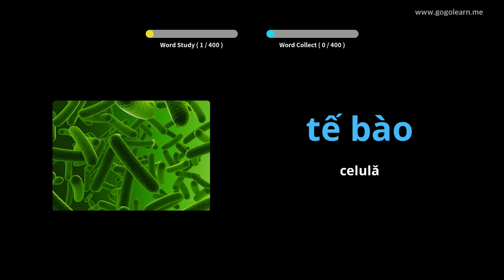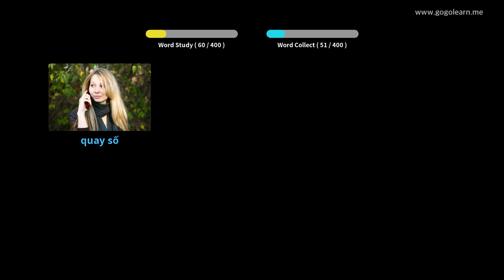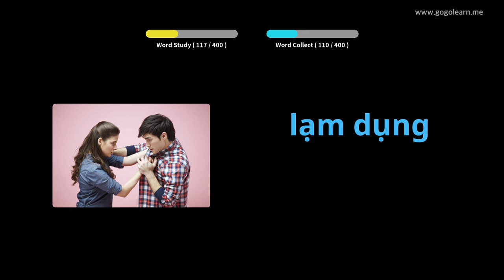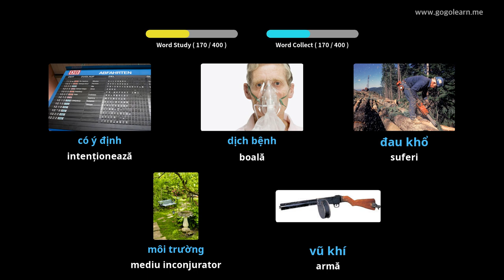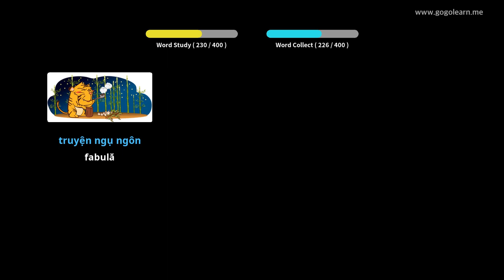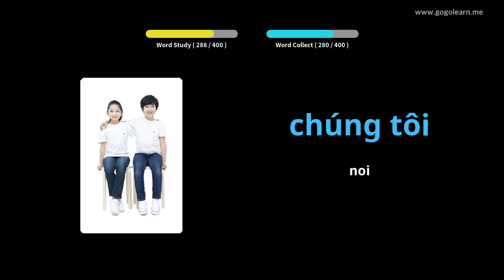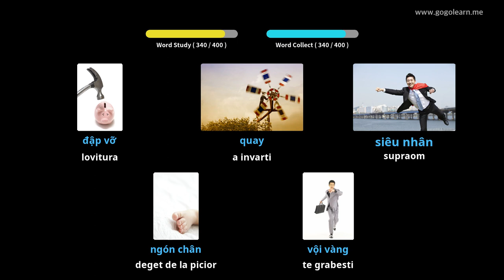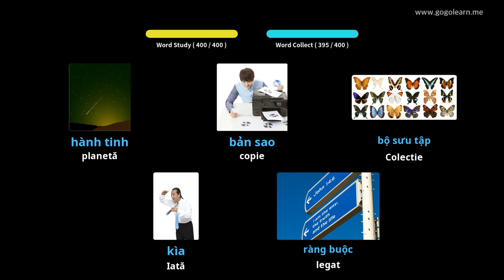Aflați Vietnameza Prin Imagini |Vocabularul Vietnameza Școala Medie 3 | Golearn